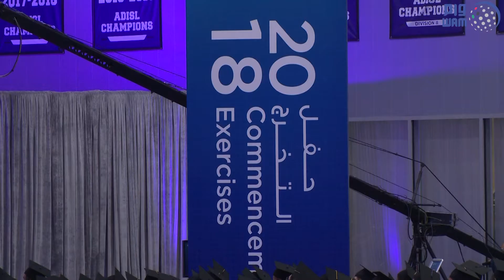عبدالله بن زايد يشهد تخريج الدفعة الخامسة من جامعة نيويورك - أبوظبي